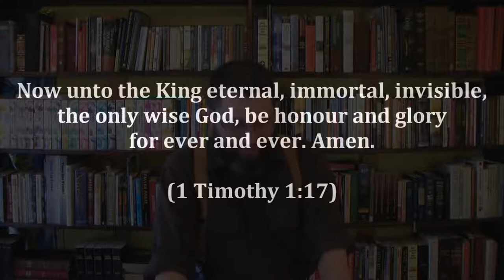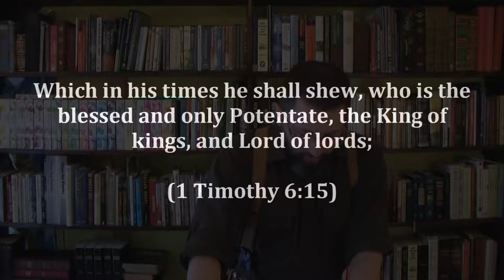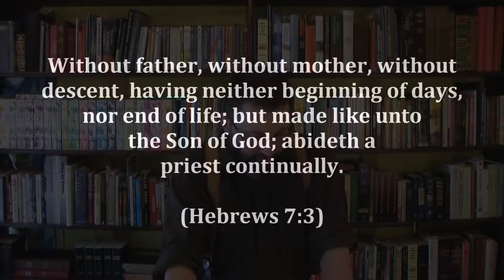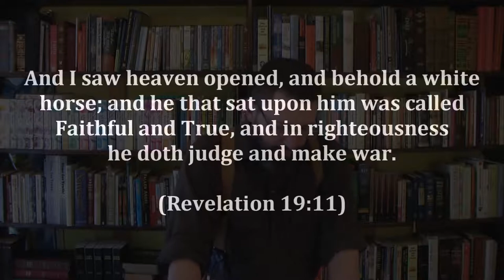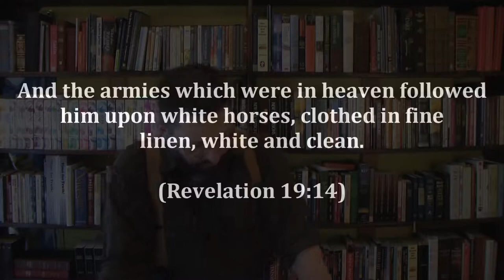6: The Trinity Exposed